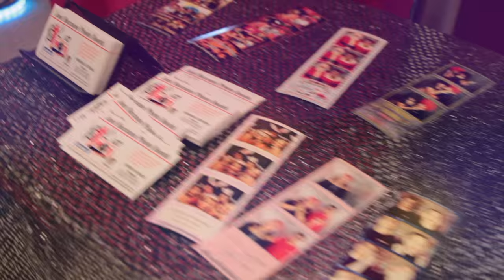Event Planner Los Angeles, Orange County, Long Beach, Inland Empire - PD Special Events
Check out a video of a "Fire and Ice" themed winter formal high school dance in an auditorium!

PD Special Events, is a full service event planning company with a focus on specialized events and services in Southern California. From social to corporate to High School events, we do it all!

We have over 20+ years of combined industry experience in event planning, coordinating, and event management. From start to finish, we are beside you all the way. Need a DJ, rental, photo booth

and entertainment? We do that too!

Our mission is to be the leading provider in event planning and event services by delivering professional, reliable service each and every time. Maintaining strong, loyal relationships with our

clients and partners is always a top priority.